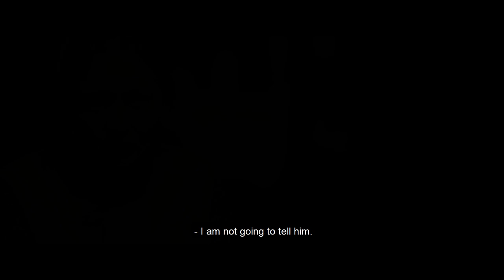THE HORSE THIEVES. ROADS OF TIME International Trailer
Directors:
Yerlan Nurmukhambetov
Lisa Takeba

Writer:
Yerlan Nurmukhambetov

Cast:
Mirai Moriyama “Rage”
Samal Yeslyamova “Ayka”
Madi Menaidarov (first feature)

Synopsis:
Father of little Olzhas is killed by horse thieves on the day he goes to a market. Now, his mother decides to move back to her hometown with him and his little sisters　together with the horses the father has left behind. A strange man shows up on their door asking to meet Olzhas for once, and volunteers to help their move. In the beautiful countryside of Kazakhstan, the film portrays little Olzhas growing from childhood to adolescence through the time he spends with the mysterious man on the road.